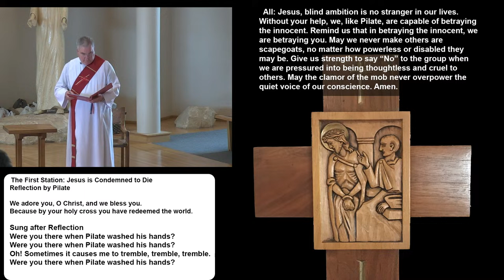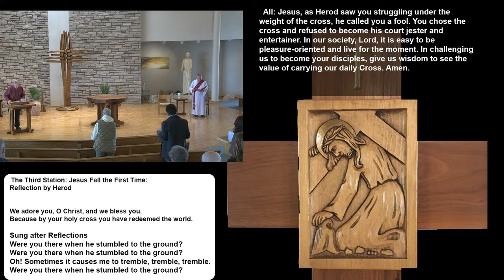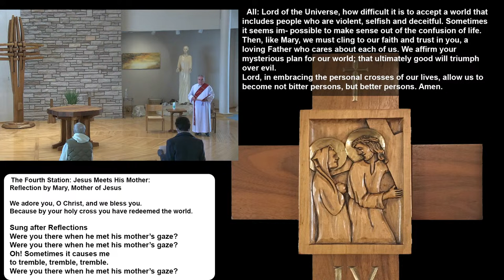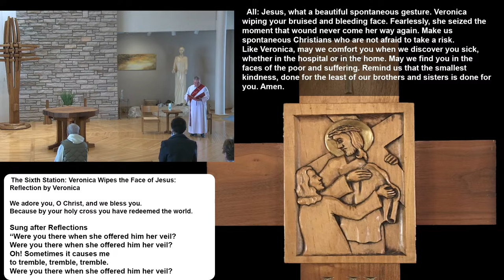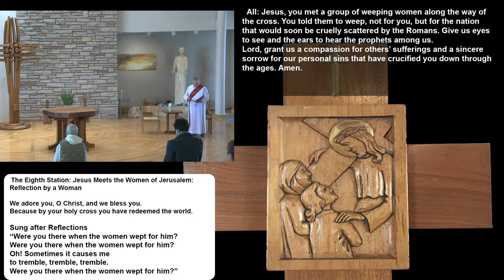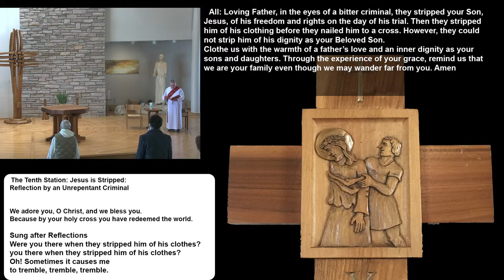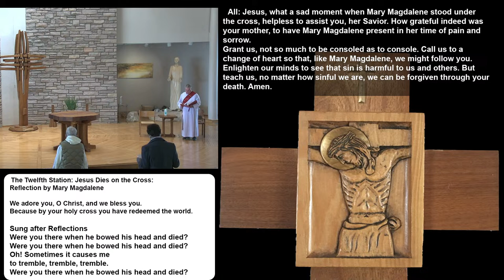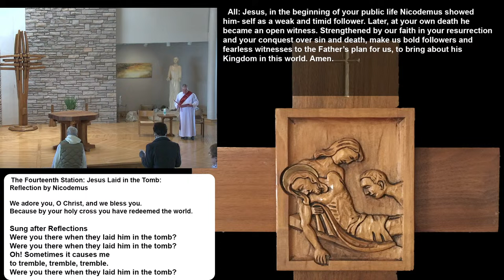3-29-24, Good Friday, Stations of the Cross, Saint Mary Catholic Community